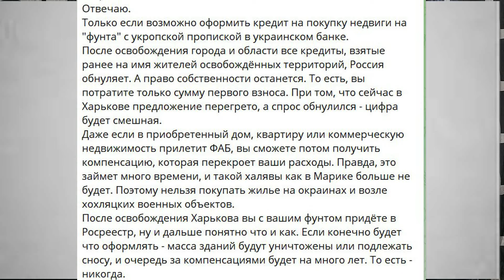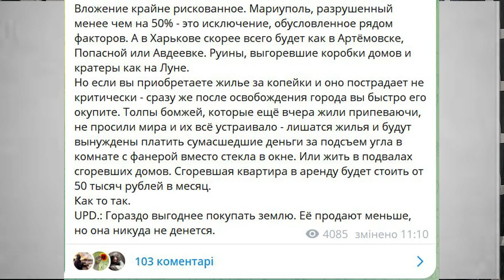"В Харкові не буде халяви як у Маріуполі"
На Харківщині тривають запеклі бої. Просування ворога зупинене. Але це не заважає російським нацистам вже готуватися до святкувань перемоги.
Готуються ділити майно, житло харків’ян і порівнюють грабіжи у Маріуполі з майбутніми грабежами Харкова.